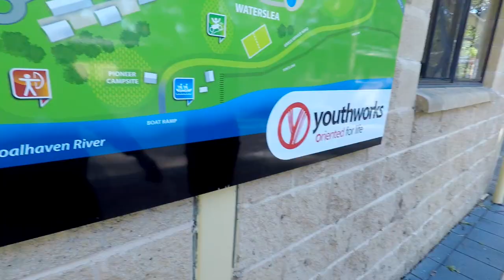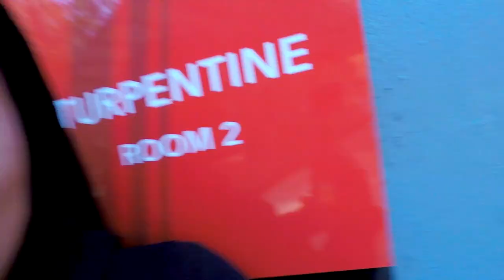OICFC17 (Part I)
OIC Family Camp 2017 @Youthworks Shoalhaven.
This is only part 1, which consists of Day 1 and 2.
Part II will be edited and uploaded soon.
Currently in the U.S lol so not sure how much edit time I'll have, but will try to do it asap. Stay tuneddddd!